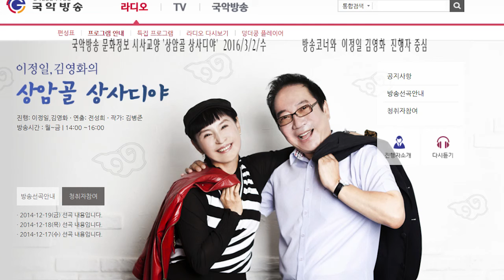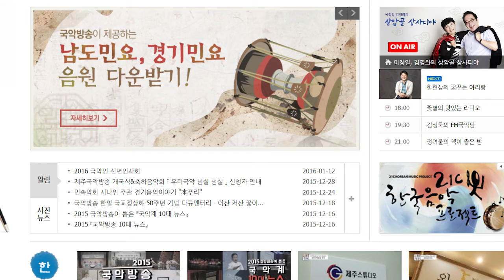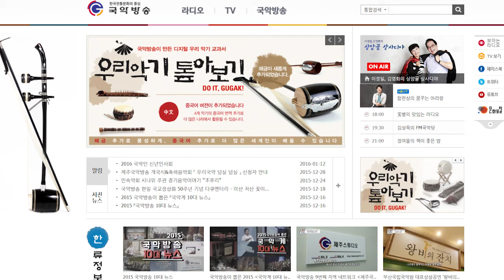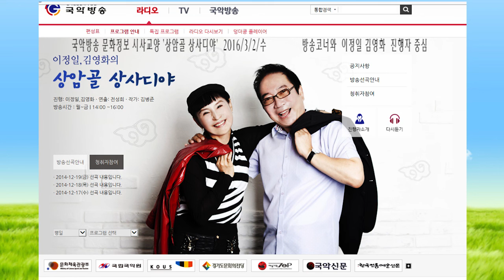김병준작가 상암골 상사디야 다시듣기16년3월2수 진행 이정일 김영화 연출 전성희16302 국악방송 문화정보 교양프로그램